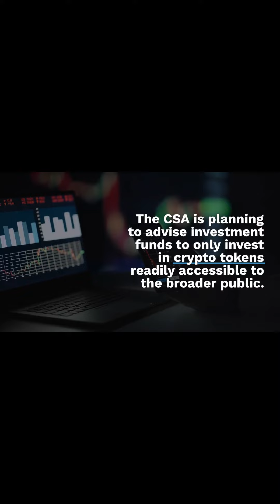Canadian Regulator Pushes for Investment Funds to Trade Only Exchange Listed Cryptos